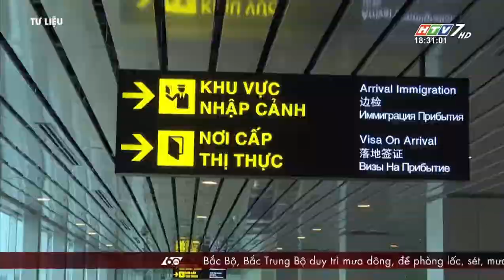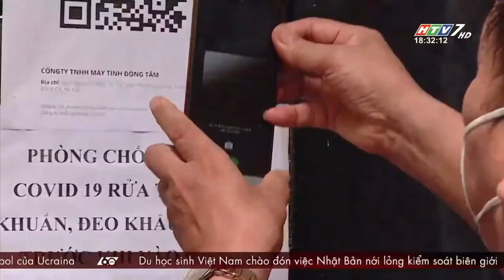Tin nóng 16/3: Bộ Y Tế Việt Nam Ban Hành Hướng Dẫn | Người Nhập Cảnh Không Phải Cách Ly | HTV7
Tin nóng: Bộ Y Tế Việt Nam Chính Thức Ban Hành Hướng Dẫn | Người Nhập Cảnh Không Phải Cách Ly

Nguồn: Baochinhphu.vn | HTV7 60s ngày 16/3/2022

Thứ trưởng Bộ Y tế Nguyễn Trường Sơn vừa ký văn bản số 1265/BYT-DP về phòng chống dịch COVID-19 đối với người nhập cảnh. Văn bản này sẽ thay thế một số văn bản trước đó về phòng chống dịch COVID-19 đối với người nhập cảnh.

Bộ Y tế (Cơ quan thường trực của Ban Chỉ đạo Quốc gia phòng, chống dịch COVID-19) hướng dẫn thực hiện các biện pháp phòng, chống dịch COVID-19 đối với người nhập cảnh Việt Nam như sau:
1. Yêu cầu về phòng, chống dịch đối với người nhập cảnh về xét nghiệm:
- Đối với người nhập cảnh theo đường hàng không: phải có kết quả xét nghiệm âm tính với SARS-CoV-2 (trừ trẻ em dưới 2 tuổi) trước khi xuất cảnh trong vòng 72 giờ nếu sử dụng phương pháp RT-PCR/RT-LAMP hoặc trong vòng 24 giờ nếu sử dụng phương pháp xét nghiệm nhanh kháng nguyên với virus SARS-CoV-2 và được cơ quan có thẩm quyền của nước thực hiện xét nghiệm cấp chứng nhận.
- Đối với người nhập cảnh theo các đường khác (đường bộ, đường thủy, đường sắt), phải có xét nghiệm như yêu cầu đối với người nhập cảnh theo đường hàng không. Trường hợp chưa có kết quả xét nghiệm âm tính với SARS-CoV-2 như yêu cầu này, phải thực hiện xét nghiệm SARS-CoV-2 trong vòng 24 giờ đầu (bằng phương pháp RT-PCR/RT-LAMP hoặc xét nghiệm nhanh kháng nguyên với virus SARS-CoV-2) kể từ khi nhập cảnh.
Nếu kết quả xét nghiệm âm tính thì được phép rời khỏi nơi lưu trú và thực hiện các biện pháp phòng chống dịch theo quy định. Nếu kết quả xét nghiệm dương tính thì phải báo cáo ngay cho cơ quan y tế địa phương để được hướng dẫn xử lý kịp thời.
– Đối với trẻ dưới 2 tuổi không bắt buộc phải xét nghiệm SARS-CoV-2, chưa được tiêm vaccine phòng COVID-19 hoặc chưa từng nhiễm SARS-CoV-2 đều được nhập cảnh, tham gia các hoạt động ở ngoài nơi lưu trú cùng bố, mẹ, người thân.
2. Yêu cầu về phòng, chống dịch đối với người nhập cảnh về khai báo y tế và kiểm dịch y tế tại cửa khẩu. Người nhập cảnh phải thực hiện khai báo y tế trước khi nhập cảnh và sử dụng ứng dụng khai báo y tế (PC-COVID) trong thời gian lưu trú tại Việt Nam theo quy định. Tại cửa khẩu nếu có triệu chứng nhiễm SARS-CoV-2 (sốt; ho; đau họng; chảy nước mũi, nghẹt mũi; đau người, mệt mỏi, ớn lạnh; giảm hoặc mất vị giác; giảm hoặc mất khửu giác; đau, nhức đầu, tiêu chảy; khó thở; viêm đường hô hấp...) thì báo ngay cho cơ quan y tế tại cửa khẩu để được thực hiện các biện pháp y tế theo quy định.
3. Yêu cầu về phòng, chống dịch đối với người nhập cảnh về theo dõi sức khỏe và áp dụng các biện pháp phòng bệnh COVID-19. Trong thời gian 10 ngày kể từ ngày nhập cảnh, tự theo dõi sức khỏe, nếu có các triệu chứng nghi ngờ nhiễm SARS-CoV-2 (sốt; ho; đau họng; chảy nước mũi, nghẹt mũi; đau người, mệt mỏi, ớn lạnh; giảm hoặc mất vị giác; giảm hoặc mất khứu giác; đau, nhức đầu, tiêu chảy; khó thở; viêm đường hô hấp...) thì phải thông báo ngay cho cơ sở y tế nơi gần nhất để được hướng dẫn, quản lý kịp thời, thực hiện các biện pháp phòng bệnh, thường xuyên đeo khẩu trang, sát khuẩn tay bằng dung dịch sát khuẩn.
Đối với người chưa có kết quả xét nghiệm âm tính với SARS-CoV-2 trước khi xuất cảnh, thì trong suốt quá trình di chuyển từ cửa khẩu nhập cảnh về nơi lưu trú, hạn chế dừng, đỗ dọc đường; tránh tiếp xúc gần với người xung quanh.